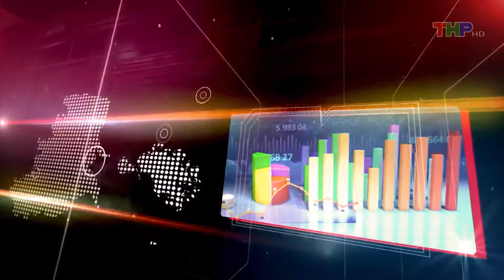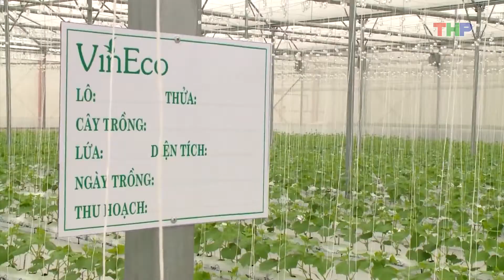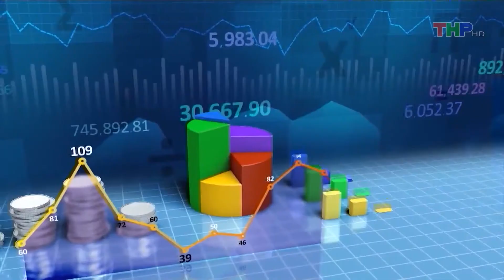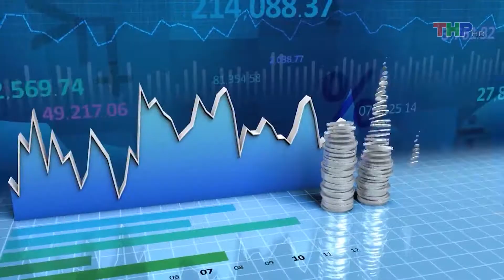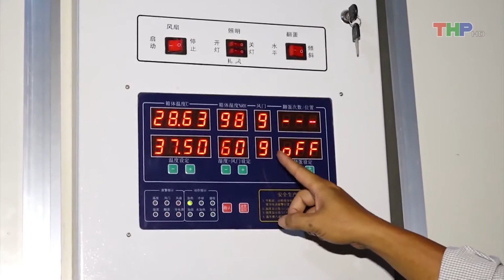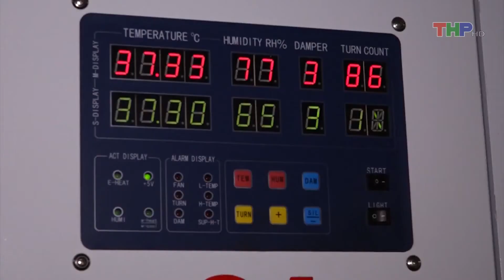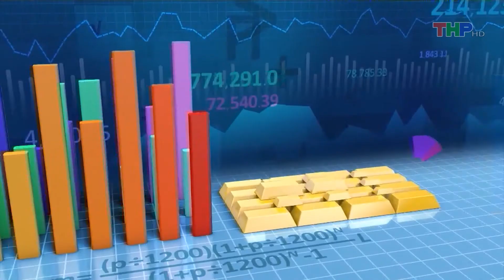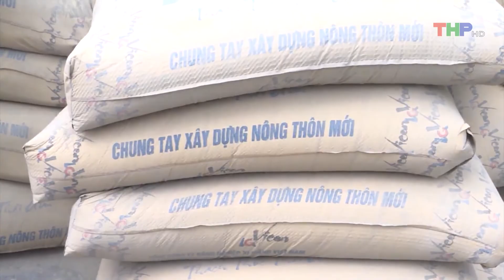Hải Phòng tăng trưởng (Số 19)